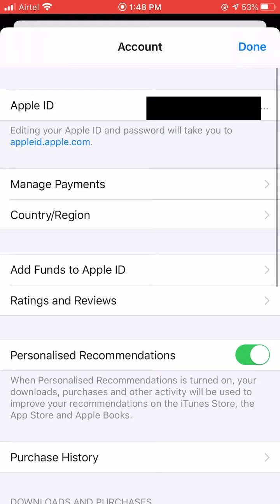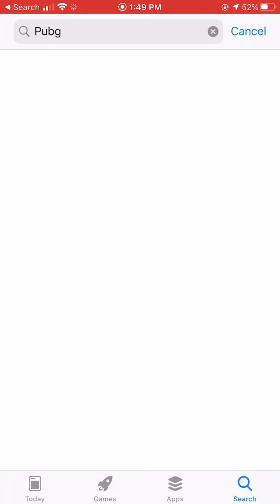How to download pubg mobile in ios | while pubg ban in India | TITAN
Keep supporting...

Don’t afraid about banning coz it may unban in 2 or 3 days in India so if u want do it or not...

For android  players .. use the link given below to update